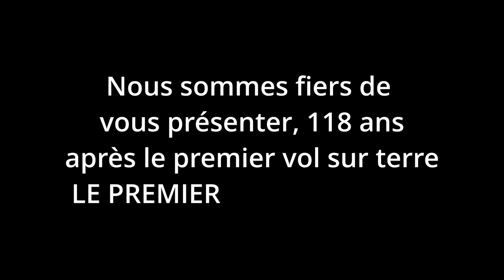GAGNEZ MON NEWTON !!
Qui sera la grand gagnant ?
CAGNOTTE CLOTUREE AVEC 109 PARITICPANTS EN 12 HEURES !

Etape 2 : attendre

Etape 3 : Tirage au sort début juillet en live !

Etape 4 : recevez le tube (enfin au moins 1)

Nouveauté lien pour frimer en société :
Textile PAUSE LONGUE :

CELESTRON RASA 11

Caméra QHY 268C

Hub USB :

Mon matériel photo/vidéo :

Sony A7III :

Objectif Sigma 16mm F/1.4 :

Canon 1200D :

Canon 80D :

Objectif 50 mm F/1.8

Objectif Tokina (APSC) 11-16mm F/2.8

Trépied Manfrotto

Mini trépied Manfrotto

Sac Lowepro :

Ronin SC :

Sources :
Photo :
Pause Longue - Ludo (newtonless)